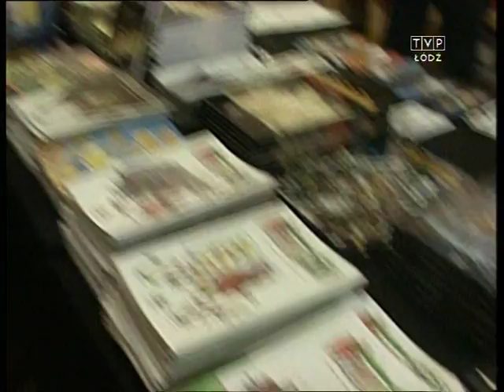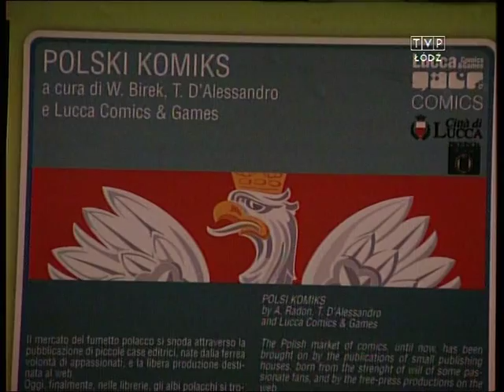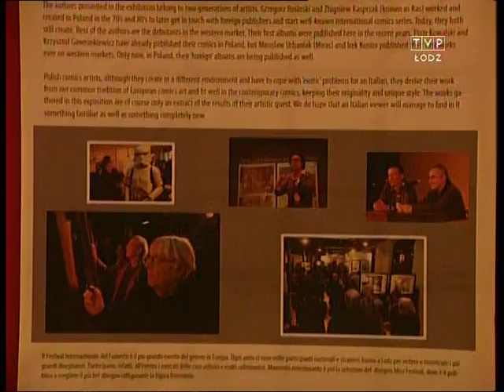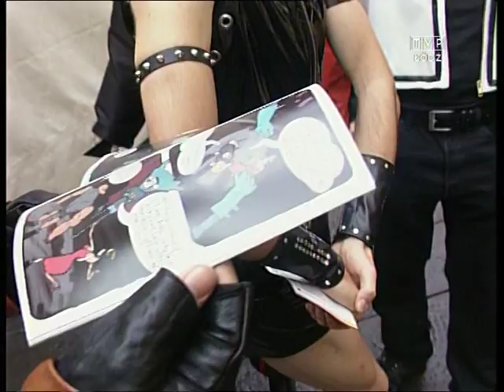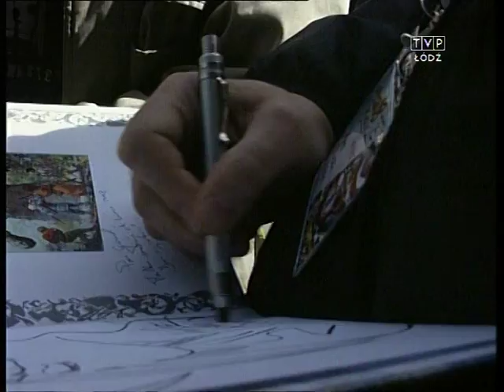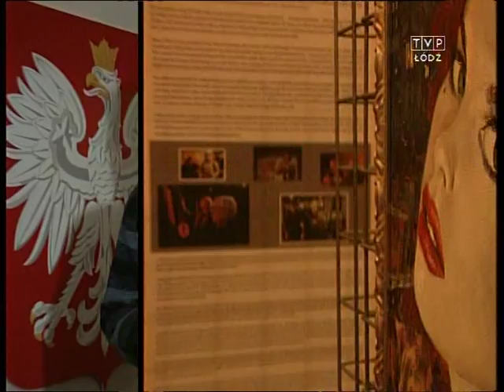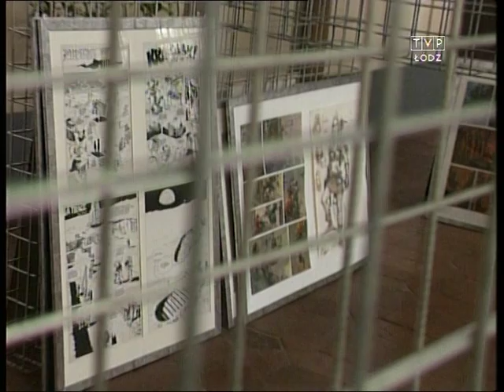Polski komiks na Lucca Comics And Games 2008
Reportaż Jacka Grudnia, Artura Skoniecznego, Mariusza Lipińskiego i Jadwigi Błachowicz z wystawy polskiego komiksu oraz wystawy Grzegorza Rosińskiego na festiwalu Lucca Comics And Games 2008.